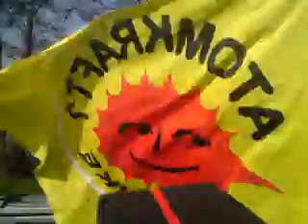Anti-Atom-Treck 22.04. start aus Schwerin // Philip Heymann Live!